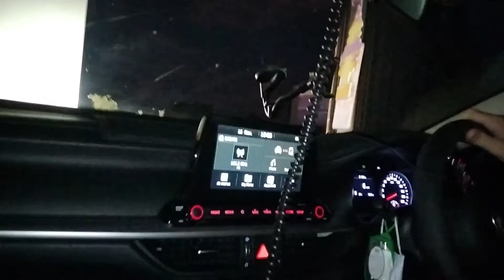I TAKE ALLYNE TO THE DRIVE IN MOVIES AND A LOOK AT THE FIRST STORM OF 2021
i took allyne to the drive in movies and we had a very good night. And i got the first storm of 2021